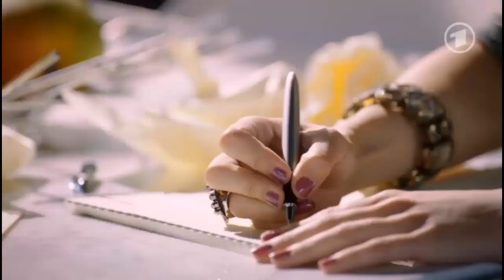Verbotene Liebe, Folge 4151 Teil 3.